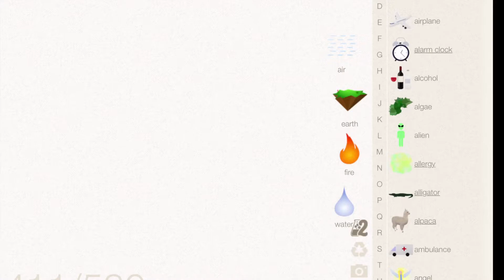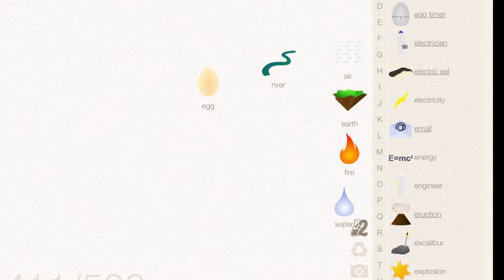How To Make Aligator In Little Alchemy